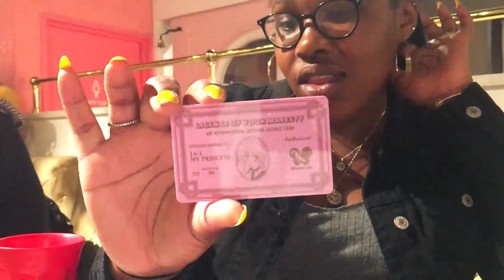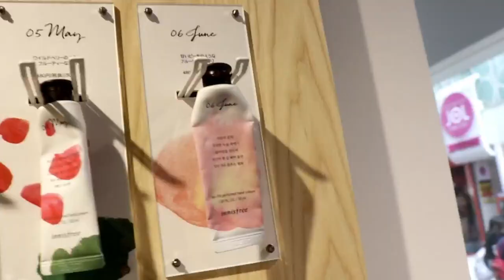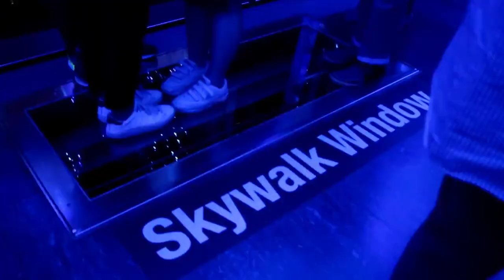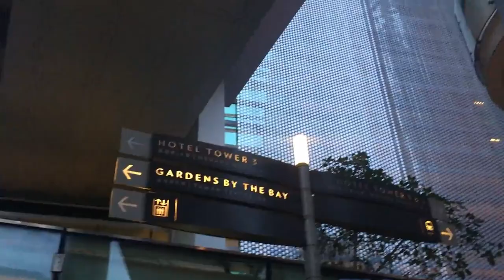Vlog || Japan, South Korea and Singapore Trip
Hi guys!! Yea I know I have uploaded this video a day late but it's now or never. So here is my vlog for when I travelled around Asia.

SC: crissybea